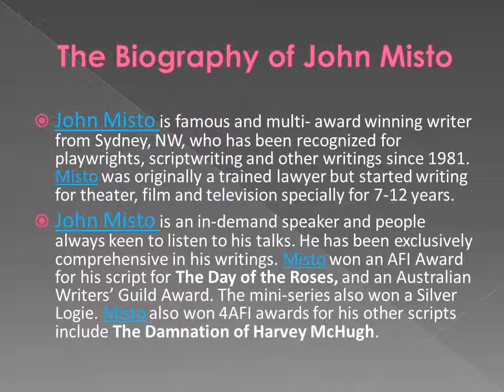John Misto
John Misto is a prolific and multi-award winning writer who has been writing for the theatre, film and television for almost two decades. Originally trained as a lawyer, Misto has been working as a full-time writer since 1981.